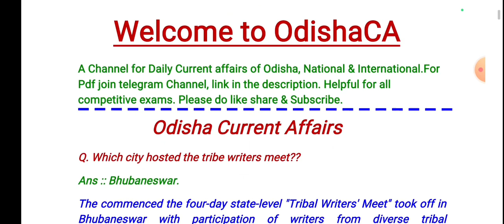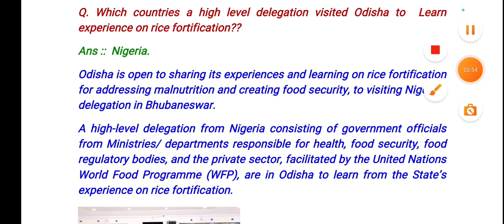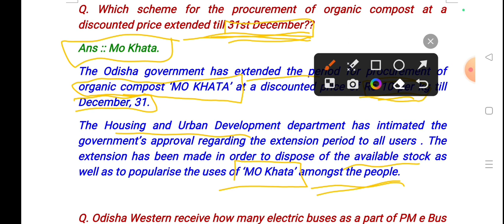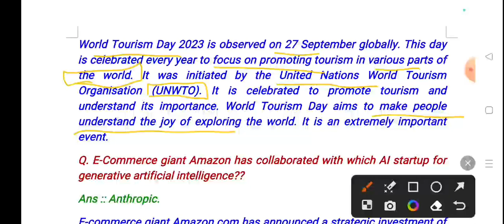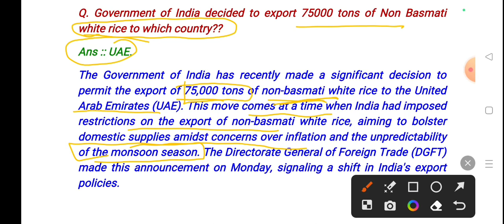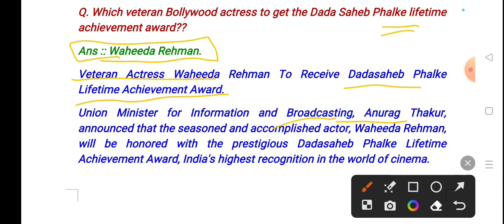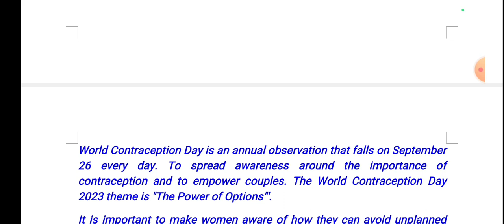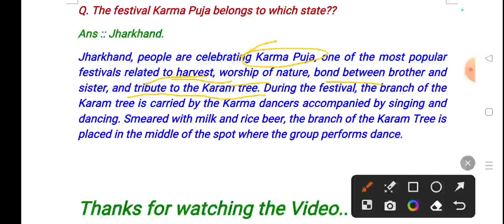26 sept 23//Odisha Current affairs//Daily Current affairs 2023//Current affairs of Odisha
26 sept 23//Odisha Current affairs//Daily Current affairs 2023//Current affairs of Odisha

Important links

511
current affairs odisha police constable
2023

Oavs
Ossc amin